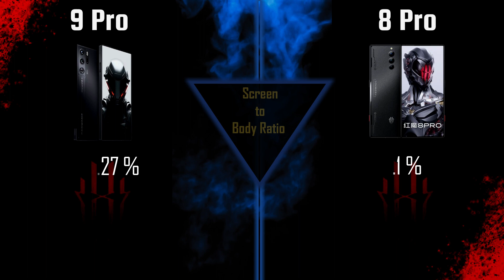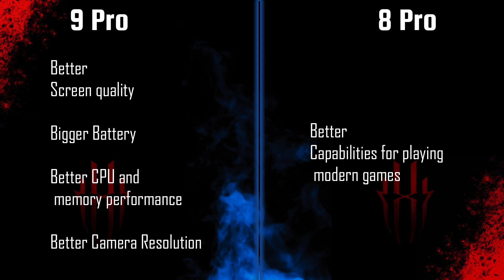Nubia Red Magic 9 Pro vs Nubia Red Magic 8 Pro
I  work hard to  make Clear Smartphone battle video  for you ,So that you get detail and proper idea about already launch and upcoming Smartphone - if you would like to be a part of Reqoc then DO subscribe the channel - Your support Help us to achieve  our target😁

►Do watch the entire video.

🔥Beats Credit 🔥:
 ►Bnb PRODUCTION

Comparison Parameters:
Comparison Parameters:
Display : Nubia Red Magic 9 Pro 5G vs Nubia Red Magic 8 Pro
Camera: Nubia Red Magic 9 Pro 5G vs Nubia Red Magic 8 Pro
Processor: Nubia Red Magic 9 Pro 5G vs Nubia Red Magic 8 Pro
Storage: Nubia Red Magic 9 Pro 5G vs Nubia Red Magic 8 Pro
Battery: Nubia Red Magic 9 Pro 5G vs Nubia Red Magic 8 Pro
Network: Nubia Red Magic 9 Pro 5G vs Nubia Red Magic 8 Pro
Multimedia: Nubia Red Magic 9 Pro 5G vs Nubia Red Magic 8 Pro
Sensor: Nubia Red Magic 9 Pro 5G vs Nubia Red Magic 8 Pro
Final Review :Nubia Red Magic 9 Pro 5G vs Nubia Red Magic 8 Pro

then Do

🤘 BE A PART OF REQOC 🤘